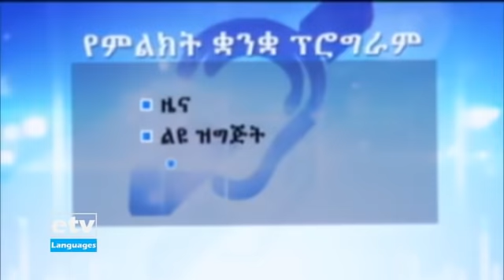ዜና በምልክት ቋንቋ … ህዳር 24/2014 ዓ.ም